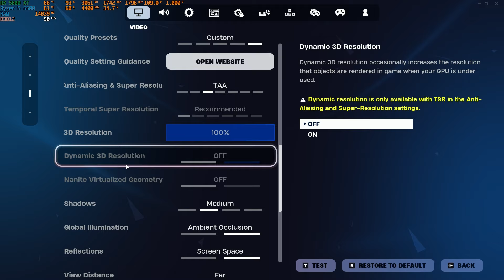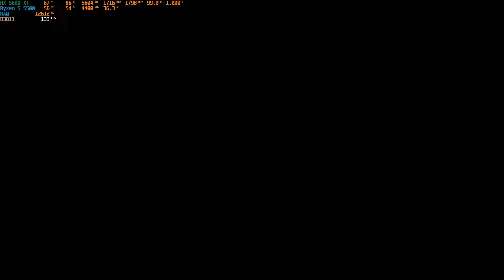Ryzen 5500 and RX 5600 XT in 2024 - 11 Games Benchmarked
Specs:
Ryzen 5 5500 at 4.4 GHz (slight overclock) paired with a Zalman CNPS4X Black 92mm Tower Cooler
MSI RX 5600 XT Gaming MX at 1780 MHz (another slight overclock)
32 GB of TeamGroup Vulcan Z 3200 MHz DDR4 RAM
Asus Prime B450M-A II Motherboard

Games Tested:
Battlefield 2042: 0:00
Battlefield V: 4:33
Counter Strike 2: 7:26
Cyberpunk 2077: 9:53
F1 23: 11:20
Fortnite: 15:22
Forza Horizon 5: 19:55
GTA 5: 25:52
Madden 23: 32:07
Minecraft 1.21 with Iris and BSL shaders (render and simulation distance at 8): 34:09
Microsoft Flight Simulator: 36:56